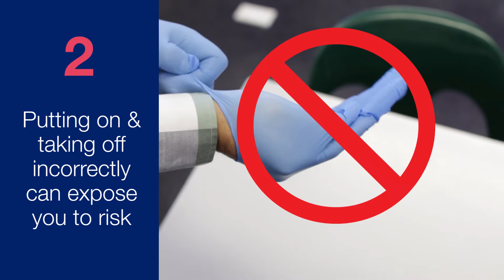COVID 19: The wearing of gloves by The Ridge School